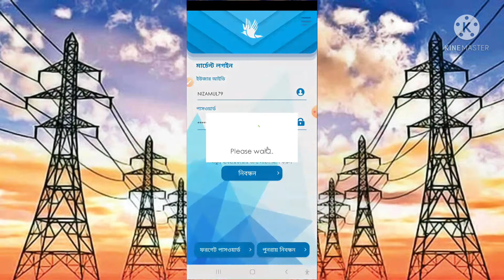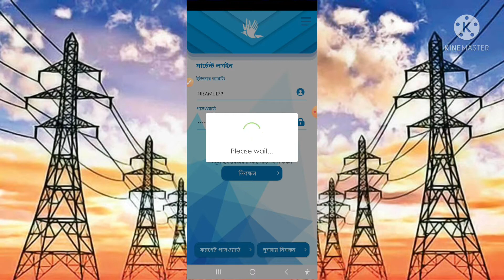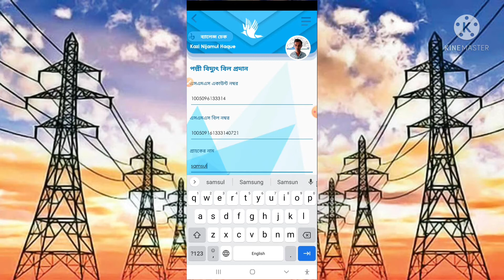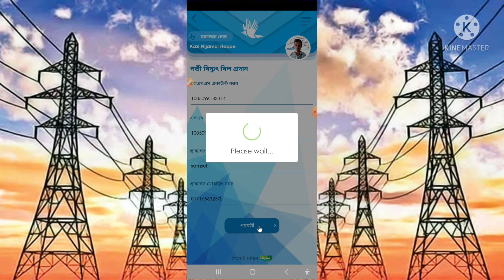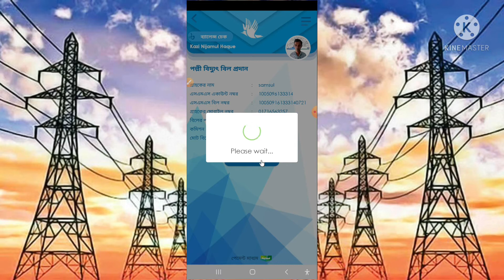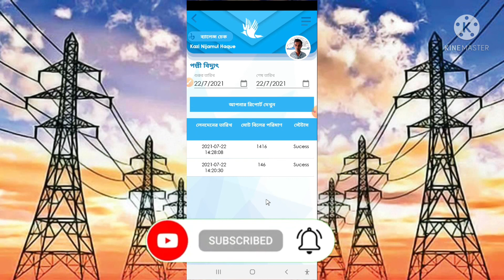ব্যাংক এশিয়ায় পল্লী বিদ্যুৎ বিল প্রদান করুন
bank asiaএই ভিডিওটিতে দেখানো হয়েছে কিভাবে ব্যাংক এশিয়ায় পল্লী বিদ্যুৎ বিল প্রদান করা যায়। আপনার যদি ব্যাংক এশিয়ার মাইক্রো মার্চেন্ট অ্যাপস থাকে, তাহলে ভিডিওটি ভালোভাবে দেখুন এবং ব্যাংক এশিয়ায় পল্লী বিদ্যুৎ বিল প্রদান করুন।অনলাইনে ওয়েব সাইটের মাধ্যমে পল্লী বিদ্যুৎ বিল পরিশোধ

আমি KAZI NIJAMUL HAQUE আপনাদেরকে NIJAMUL ENTERPRISE  ইউটিউব চ্যানেলের মাধ্যমে বিদ্যুৎ বিল পরিশোধ করে দেখানোর চেষ্টা করেছি।
Bank Asia Micro Merchant